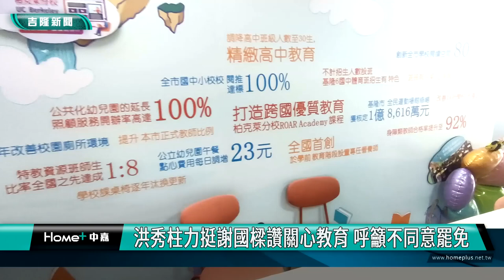基隆|謝國樑|洪秀柱|林沛祥|郭美秀|關心教育|罷免|不同意罷免|國民黨基隆市黨部|家長會團體|反惡罷|挺善樑|洪秀柱力挺謝國樑讚關心教育 呼籲不同意罷免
洪秀柱力挺謝國樑讚關心教育 呼籲不同意罷免

(中嘉吉隆新聞記者吳俊松/基隆報導)國民黨前主席也是前立法院副院長的洪秀柱”柱柱姊”，8月4號，特地到基隆力挺市長謝國樑，稱讚謝國樑用心辦理教育，願意投入經費提升及改善基隆市的教育環境，洪秀柱和謝國樑更一起呼籲大家要「反惡罷、挺善樑」，就算民調上反對罷免的支持度高於同意罷免的比例，但是在可預知的投票，一定要站出來投下不同意票！

站在不同罷免看板前，國民黨前主席也是前立法院副院長的洪秀柱”柱柱姊”，和市長謝國樑以及國民黨基隆市黨部主委吳國勝等人一起高喊「反惡罷、挺善樑」，就算民調上反對罷免的支持度高於同意罷免的比例，但是在可預知的投票，一定要站出來投下不同意票！

包括立委林沛以及市議員郭美秀也一起出席，陪同洪秀柱力挺謝國樑反罷免之外，柱柱姊也稱讚謝國樑用心辦理教育，願意投入經費提升及改善基隆市的教育環境！

洪秀柱的稱讚不是沒有道理，而是有著基隆市各家長會團體的支持和背書！

洪秀柱的到來，也引來少粉絲前來朝聖，一起力挺謝國樑！